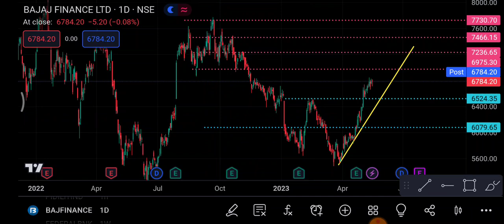Bajaj Finance 22 May | Bajaj Finance Share latest News | Bajaj Finance Share price today news